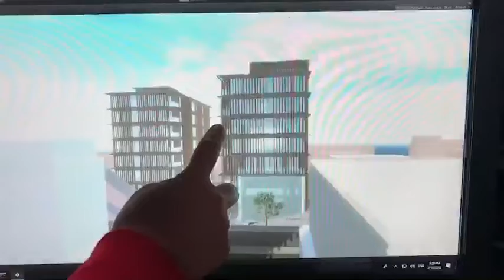Areeya Chalermnit Digital Sales Kit 3D Simulator